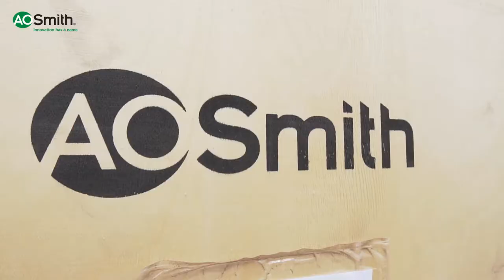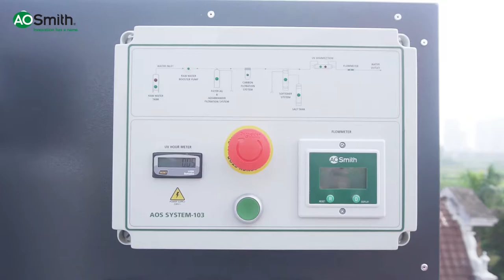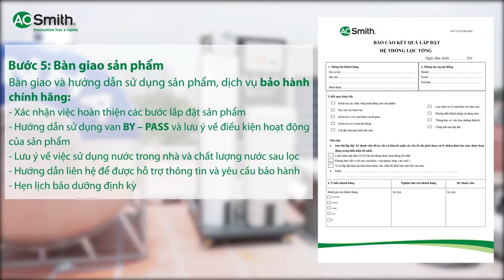QUY TRÌNH 5 BƯỚC LẮP ĐẶT HỆ THỐNG LỌC NƯỚC ĐẦU NGUỒN AOS SYSTEM 103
- Bộ lọc trung tâm nhập khẩu trực tiếp từ Mỹ.
- Toàn bộ sản phẩm được lắp ráp hoàn thiện tại châu Âu được kiểm tra và chứng nhận chất lượng theo tiêu chuẩn NSF/ANSI 44.
- Hiệu quả loại bỏ sắt vượt trội lên tới 12ppm so với loại thông thường giúp bảo vệ toàn diện không gian sống gia đình bạn.
- Điều khiển tự động với màn hình chạm thông minh giúp cài đặt theo khối lượng nước hoặc theo thời gian hoàn nguyên sục rửa.

THƯƠNG HIỆU MỸ danh tiếng với hơn 140 năm kinh nghiệm đã tạo nên sự tin tưởng của người tiêu dùng với sản phẩm của A. O. Smith trên toàn thế giới.